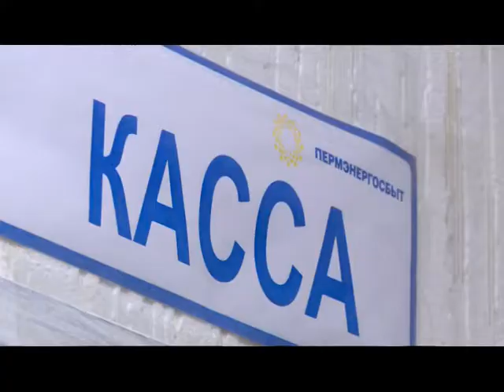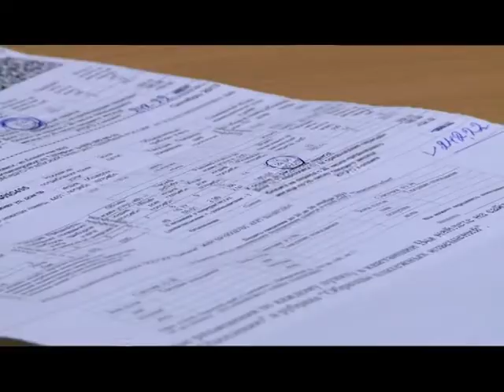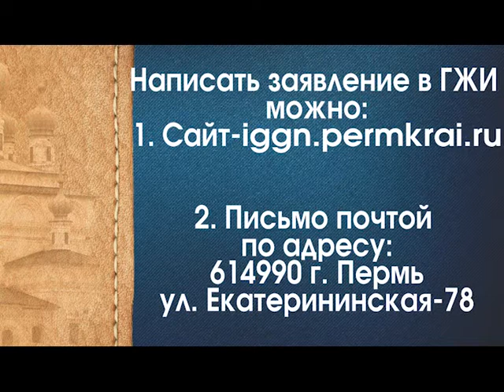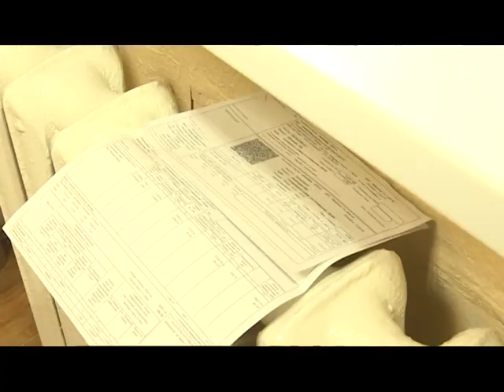09 11 2015 Новый взгляд Нетеплые тарифы